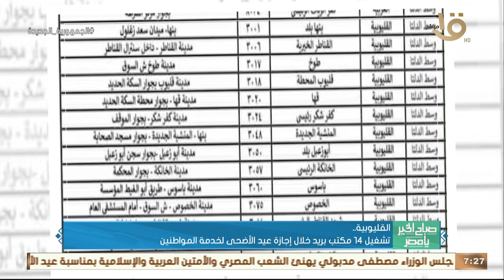صباح الخير يا مصر | جولة في المحافظات أبرزها.. مبادرة لتخفيض سعر اللحوم تطلقها محافظة الوادي الجديد